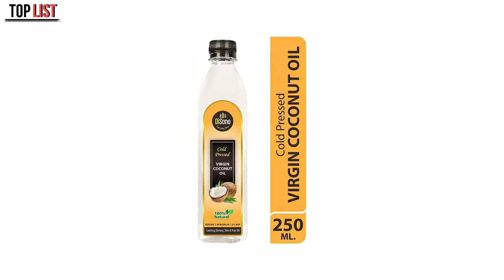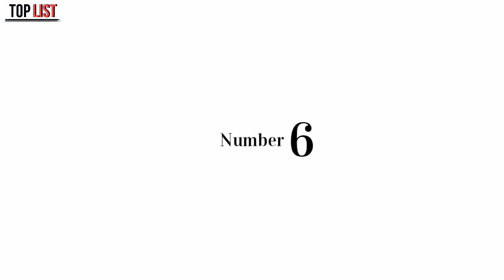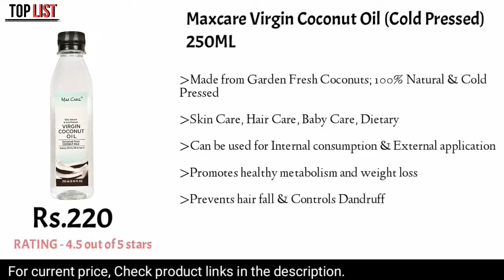Top 10 Virgin Coconut Oil in India | Top List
Buy Link...👇❤

Morpheme Remedies Coconut Oil, 120 Ml

Disano Cold Press Virgin Coconut Oil Bottle, 250 ml

KLF Nirmal Cold Pressed Virgin Coconut Oil,

Forest Essentials Organic Cold Pressed Coconut Virgin Oil, 200ml

Kama Ayurveda Extra Virgin Organic Coconut Oil, 200ml

WOW Life Science Cold Pressed Extra Virgin Coconut Oil - Pure & Natural Enriching & Nourishing Oil Bottle, 400 ml

Coco Soul Cold Pressed Natural Virgin Coconut Oil, From the makers of Parachute, 250 ml

Amazon Brand - Vedaka Cold Pressed Virgin Coconut Oil Bottle,

Pure & Sure Organic Coconut Oil, 500ml

Maxcare Virgin Coconut Oil (Cold Pressed) 250ML

TAG.